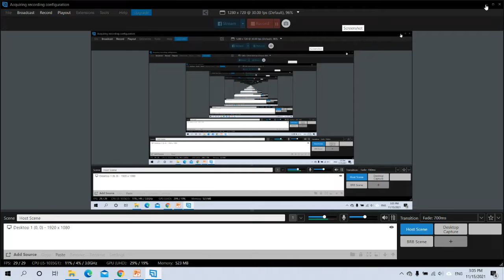[EARLY ACCESS] CHICKEN INVADER UNIVERSE #88 Vòng 6 Galactic Cup #5 2021